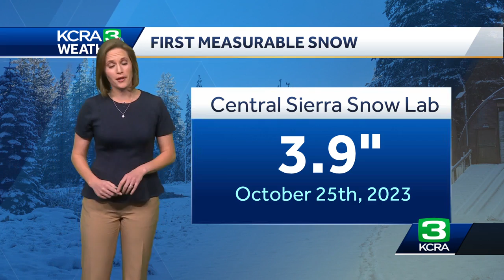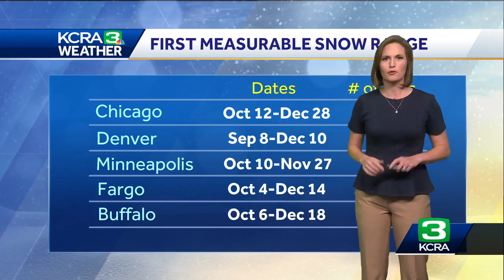First snow of 2023-2024 winter measured at the Central Sierra Snow Lab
Staff at the UC Berkeley Central Sierra Snow Lab (CSSL) recorded the first measurable snowfall of the 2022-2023 winter on Thursday morning.  The 24-hour total was marked at 3.9 inches. All of that fell during the day on Wednesday.  The CSSL site, located near Donner Summit, is one of few Sierra locations with a long and robust record of snowfall measurements. Data has been consistently recorded at the site since 1957.